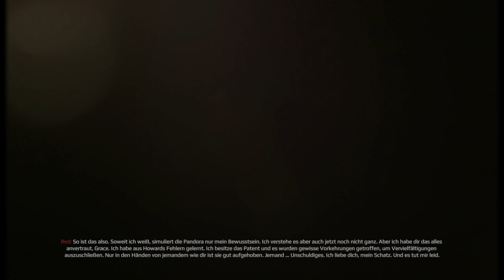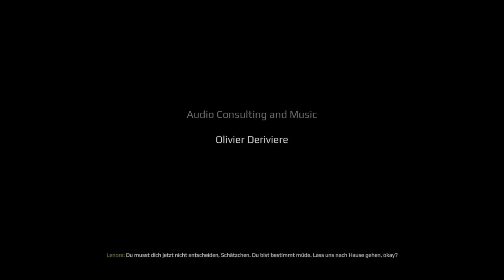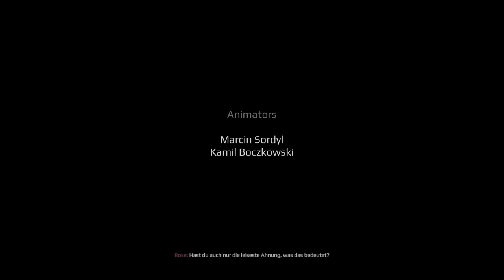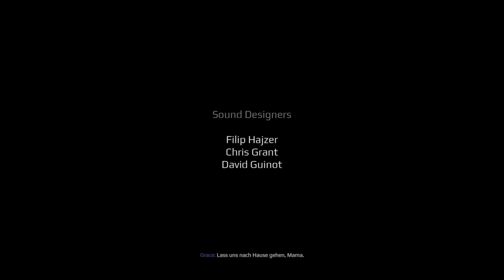GET EVEN - Finale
Hallo Besucher 😉
Du stehst auf coole Sprüche, einen irren Typen, Spiel und Spaß, dann bist du hier genau richtig! 😁
Komm und und erlebe den Irrsinn auf meinen Gaming-Channel!
Was gibt es hier an Games zu sehen?
Horror & Aktion / Abenteuer Games. Aktuelle und ältere Spiele. Bei mir gibt es Let's Play's & Shorts!

Das wäre stark! 💪😎
(Dieser Kanal dient zur Unterhaltung, ich bin nicht auf Abos aus)!

P.s. KEIN ABO gegen ABO! 👈🤫

Get Even ist ein Ego-Shooter-Psychothriller-Videospiel, das von The Farm 51 entwickelt und von Bandai Namco Entertainment für Microsoft Windows, PlayStation 4 und Xbox One veröffentlicht wurde.

Entwickler: The Farm 51
Genres: Ego-Shooter, Survival Horror, Indie Game
Modus: Einzelspieler
Herausgeber: Bandai Namco Entertainment
Datum der Erstveröffentlichung: 23. Juni 2017
Designer: Wojtek Pazdur
Nominierungen: BAFTA Games Award for Music, Polityka Passport Award for Digital Culture.